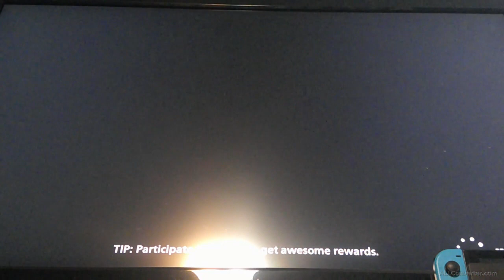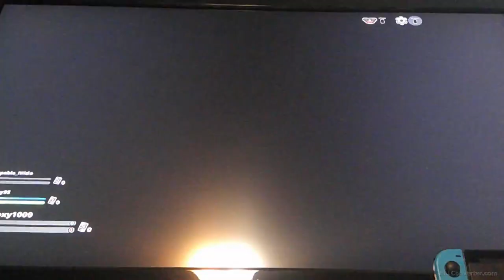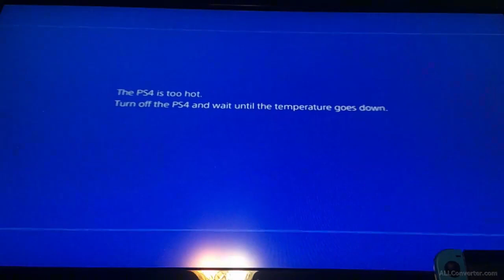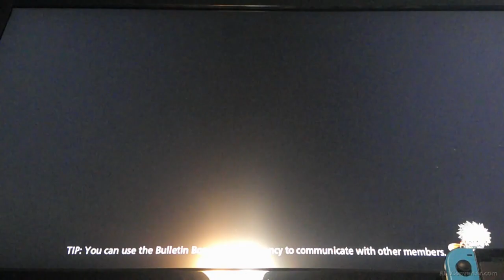We made a friend in My Hero Ultra Rumble [part 2]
We're having no luck getting a win on or off screen. We did manage to make a friend but still no wins at all.